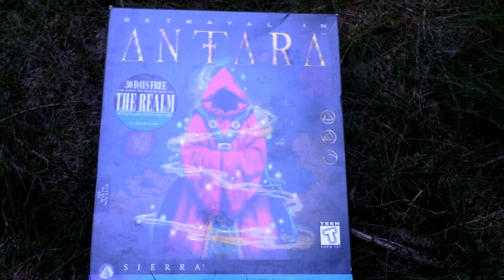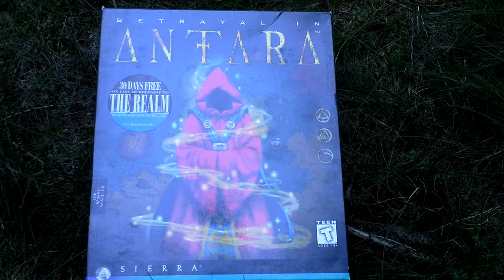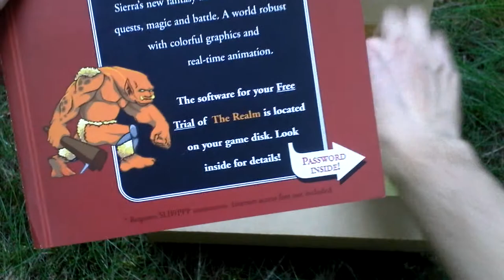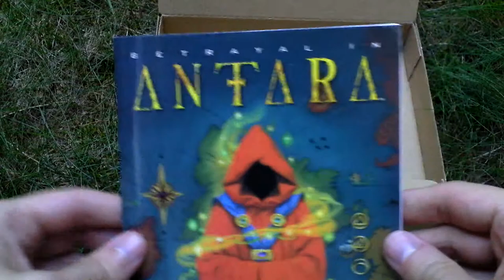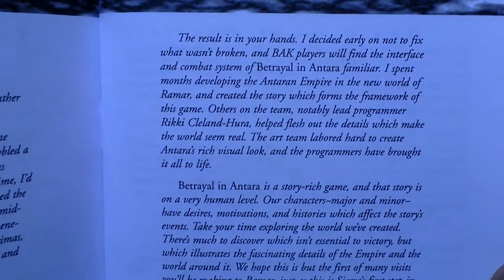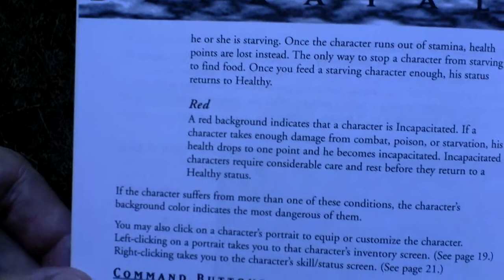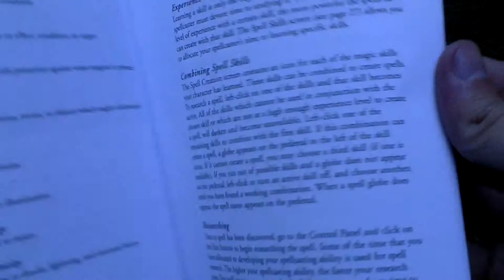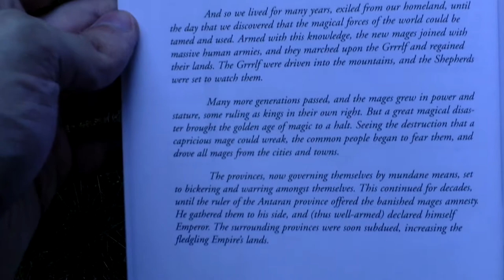Betrayal in Antara Unboxing (PC) ENGLISH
Betrayal in Antara

Developer: Sierra On-Line, Inc.
Release Year: 1997
Genre: RPG
Platform: PC
Edition: US

mobygames.com: The story begins with William Escobar, the son of the governor of Pianda, sailing home to meet his fiancee. The ship is attacked by pirates, and William escapes in a life boat with a mortally wounded traveler. Before he dies, the stranger gives William a medallion, warning him of a conspiracy against the Empire. William meets a young magician named Aren, who has just discovered devastating powers within himself, and the two decide to meet William's father and ask for his advice concerning the unsettling information.